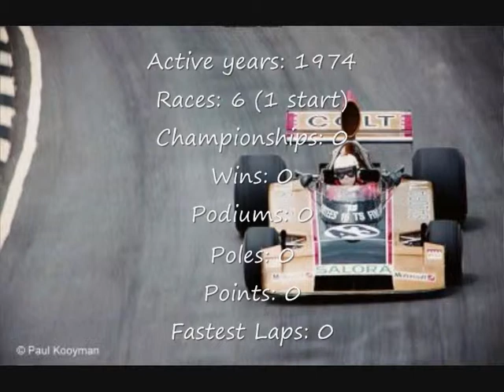Finnish Formula One Drivers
Made 16th of July 2009. (Finnish time and GMT, youtube is in crappy US time)

Song: Eternal Tears Of Sorrow - Sea of Whispers